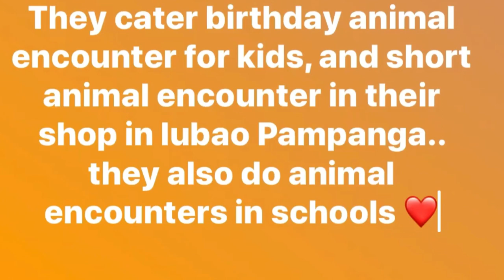That day we consulted 2 veterinarian for our PS NG Rabbit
So the PS NG  hit it hard with a broken leg... so we had to rush to a vet in Pampanga, luckily Sir Philipp know not only one but 2 vets- tandem Husband & wife in San Isidro ❤️

Our many many thanks to the entire family for the warm welcome and tour at the farm, our free consultation for our PS NG and the hamsters for Sam 🤓🥰